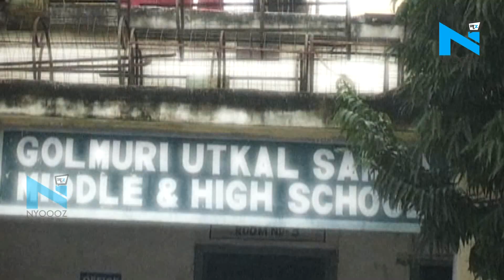Jharkhand के शिक्षकों को वेतन दे रही Orissa सरकार, जानिए क्या है वजह | Nyoooz Bihar-Jharkhand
पूरे देश में शायद यह पहला उदाहरण होगा, जिसमें एक राज्य सरकार दूसरे राज्य के शिक्षकों को वेतन दे रही है। ऐसा झारखंड में हो रहा है, जहां के करीब 300 शिक्षकों को ओडिशा सरकार वेतन दे रही है। ये शिक्षक कोल्हान के 40 स्कूलों में ओड़िया पढ़ा रहे हैं।

About Channel:

NYOOOZ Bihar-Jharkhand is a news hub which provides you with the comprehensive up-to-date news coverage from Bihar and Jharkhand. Get the latest top stories, current affairs, sports, business, entertainment, politics, astrology, spirituality, and many more here on NYOOOZ Bihar-Jharkhand. We provide you the in-depth details of the latest news mainly from different parts of Bihar and Jharkhand.

NYOOOZ Bihar-Jharkhand एक समाचार चैनल है जो नवीनतम शीर्ष समाचारों, खेल, व्यवसाय, मनोरंजन, राजनीति और कई और अन्य कवरेज प्रदान करता है। यह चैनल मुख्य रूप से बिहार झारखंड  के विभिन्न हिस्सों से नवीनतम समाचारों का विस्तृत विवरण प्रदान करता है।